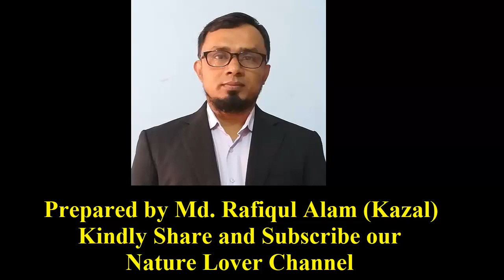Most Beautiful Sea Beach Cox's Bazar & Himchori Waterfall কক্সবাজার সমুদ্র সৈকত এবং হিমছড়ি ঝর্ণা